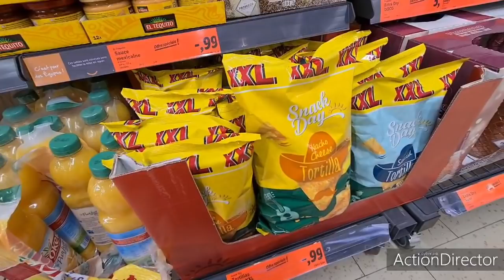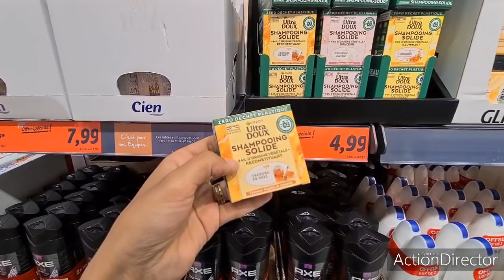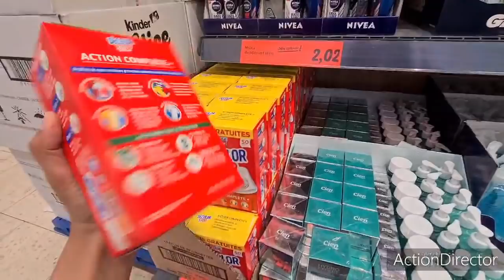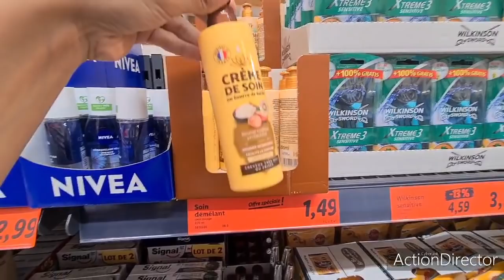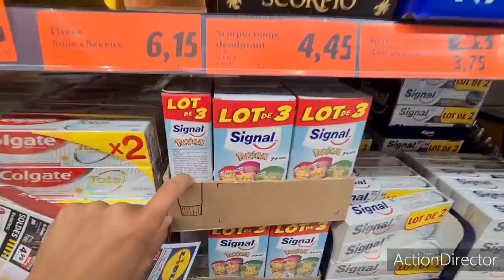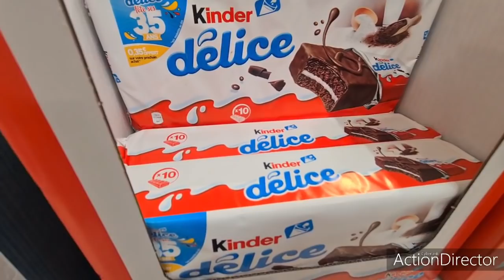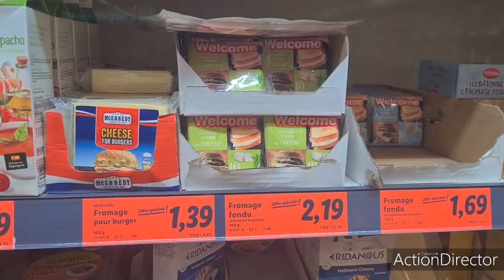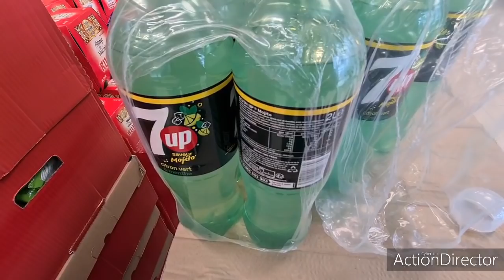LIDL🚨⛔NOUVEL PROMOTION DU MERCREDI 30 JUIN PROMOTION